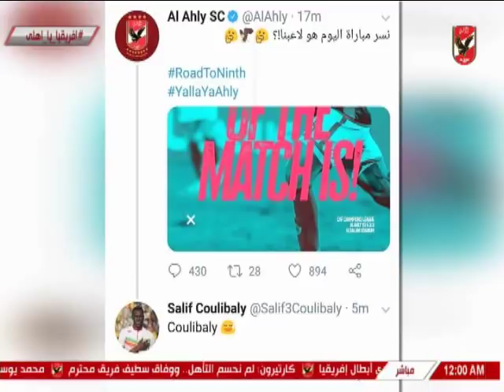شاهد كوليبالى يصوت لنفسه فى اختيار رجل المباراة بطريقة كوميديه